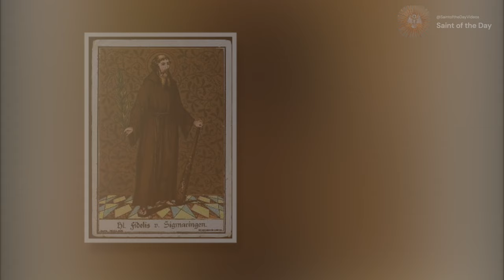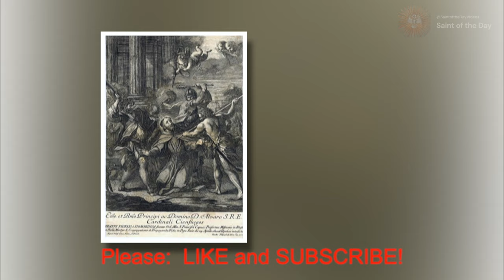Saint Fidelis of Sigmaringen, Martyr - April 24th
Died by Martyrdom: April 24th, 1622

Canonized:
June 29th, 1746 by Pope Benedict XIV

Jones, T. H. (n.d.-c). Patron Saints Index: Saint Fidelis of Sigmaringen. 2004.